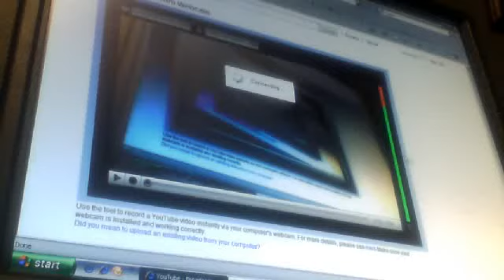sml2: close to finale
almost there, the toughest part